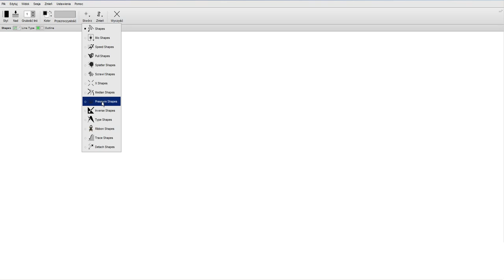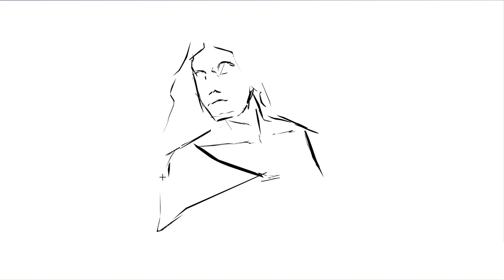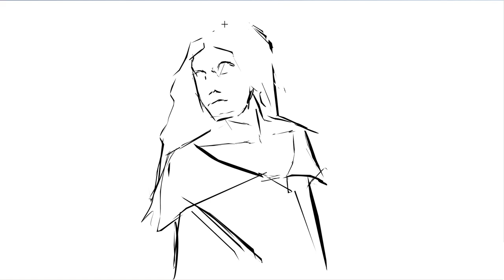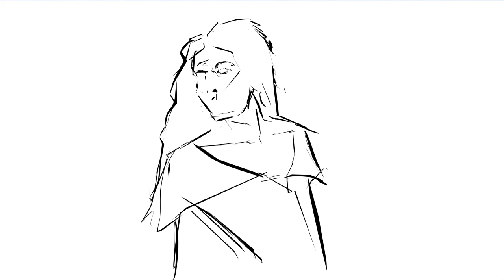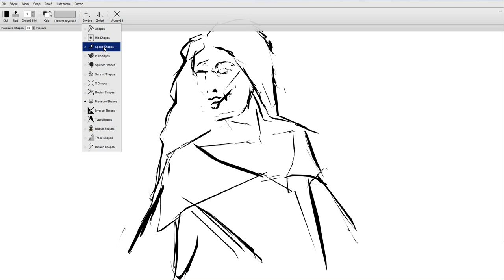o cam test Alchemy